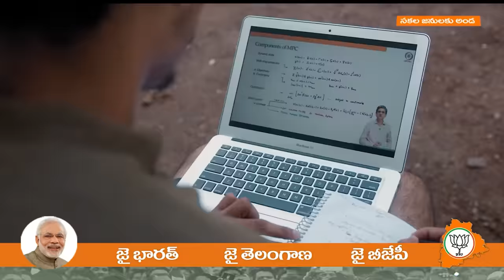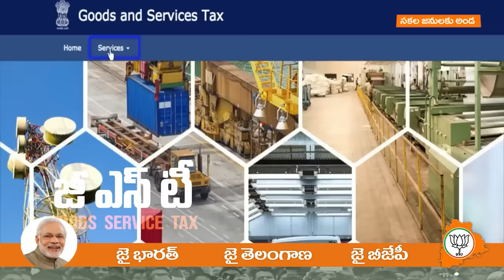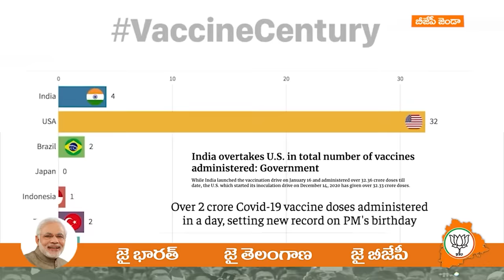PM Modi Telangana Election Tour Updates | Telangana Elections 2023 | TS News | Mango News